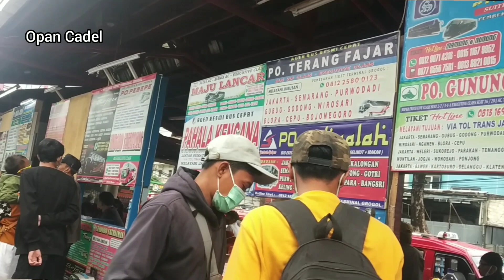Gimana Jadinya Kalo Dua Driver Ganteng Ketemu‼️Ora Sanmaru Ora Melu